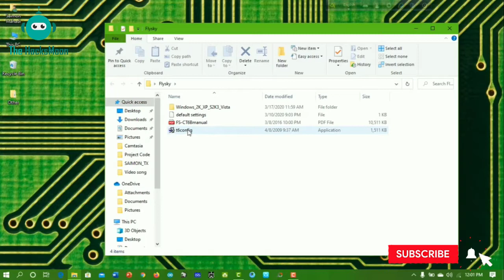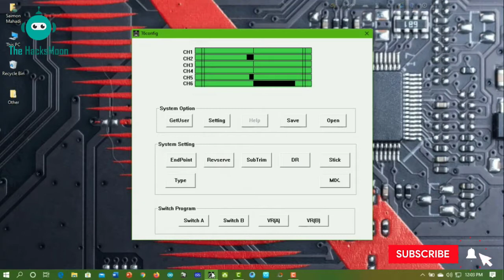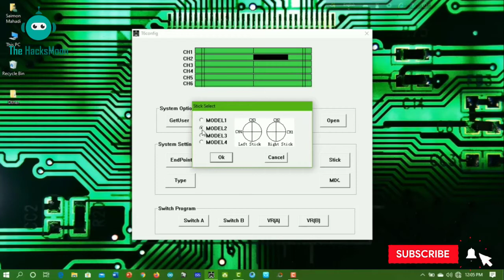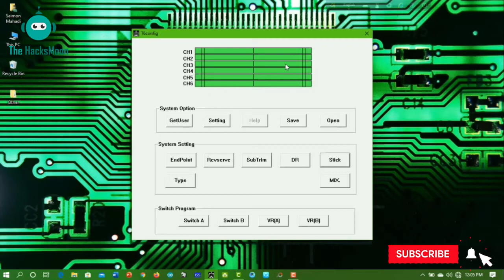Transmitter Program ( flysky transmitter fs-ct6b)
this video about how to program a flysky fsct6b  transmitter,
Address: Chittagong, Bangladesh.